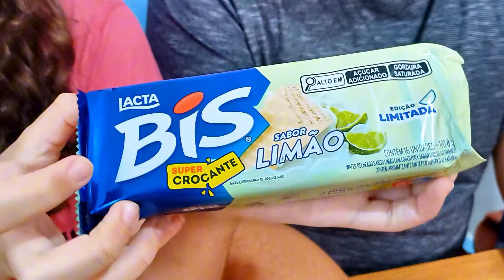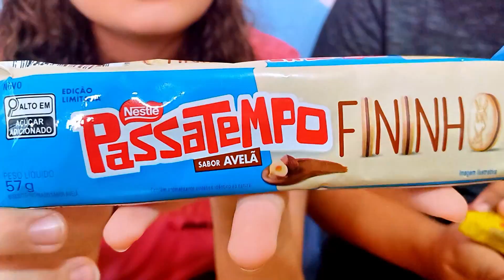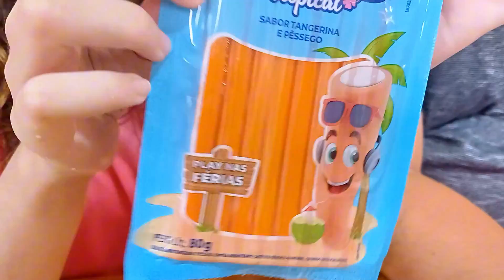PROVANDO COISAS NOVAS DO MERCADO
Olá nós somos Luiza e Laura, as irmãs Cacau
e junto com a nossa mãe Michelli,  iremos trazer vários tutoriais e curiosidades para vocês, além de vlogs, viagens, desafios em familia e claro muita diversão.
Vamos nessa fazer muita arte.
E sejam bem vindos (as) ao nosso canal